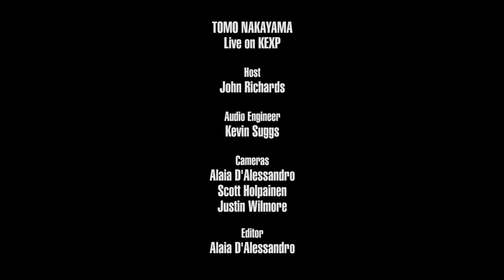Tomo Nakayama - Full Performance (Live on KEXP)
presents Tomo Nakayama performing live in the KEXP studio. Recorded September 7, 2017.

Songs:
Bright and Blue
Fourth of Julivar's
Undying Light
Pieces of Sky

Host: John Richards
Audio Engineer: Kevin Suggs
Cameras: Alaia D'Alessandro, Scott Holpainen, Justin Wilmore
Editor: Alaia D'Alessandro